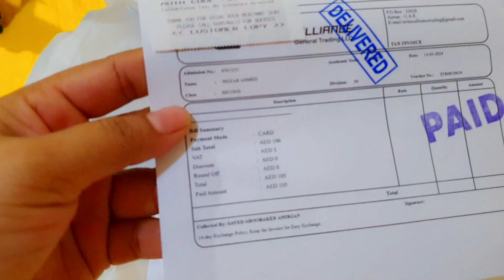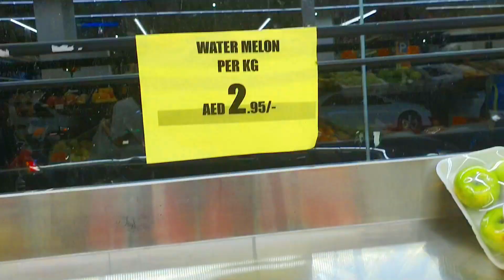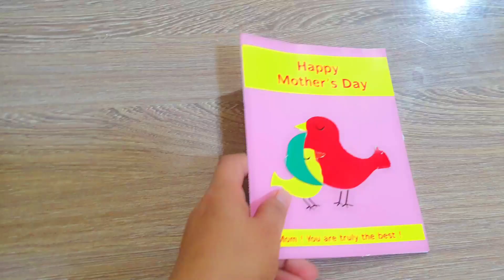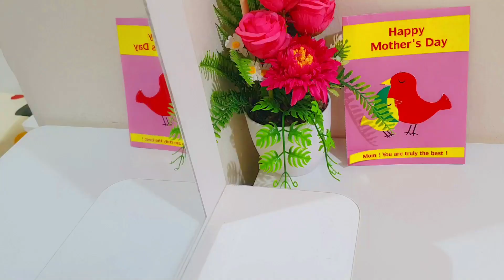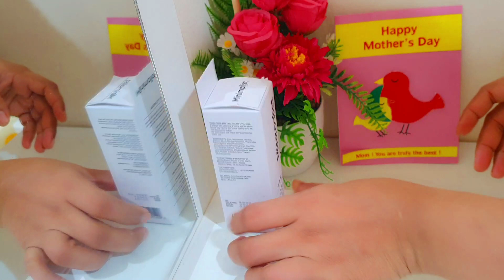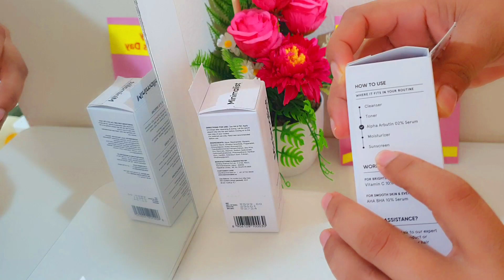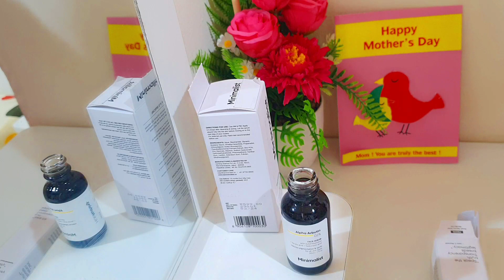My morning skincare routine | Husband ke liye banai dry fruit aur dahi ka sarbat | Nurej Dubai Vlog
My skin care morning routine | Husband ke liye bani dry fruit aur dahi ka sarbat | Nurej Dubai Vlog